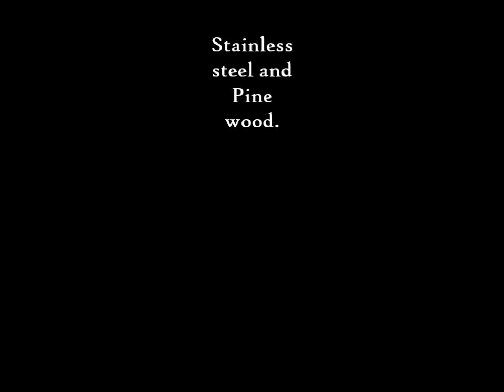Earth Chandelier Sculpture 2020 by Steve Hubback